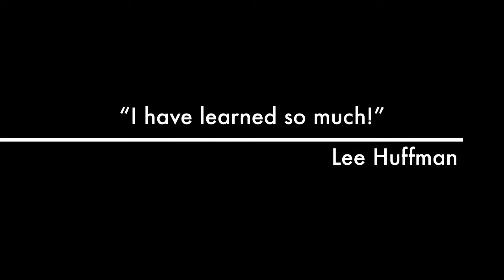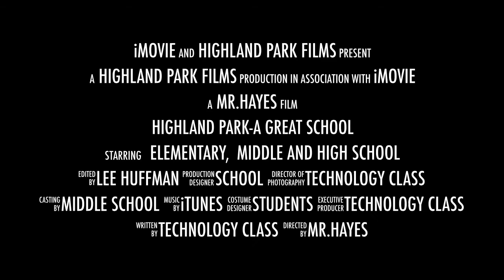Highland Park a great school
HP Middle School students created school promotional videos for the Texas Public Schools Rock video contest. This video was created by Lee Huffman